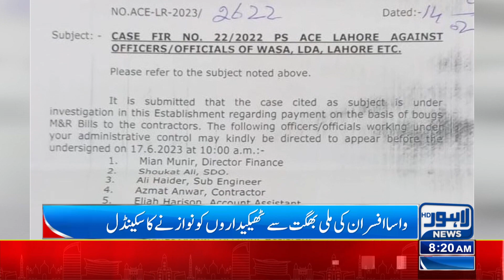Corruption Scandal Of WASA | Lahore News HD